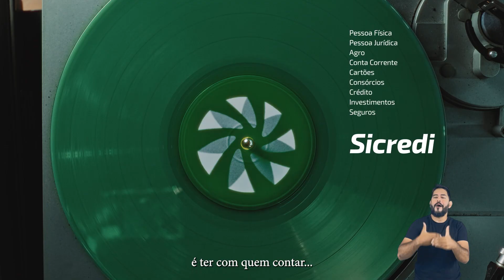Institucional 2024 - Agro